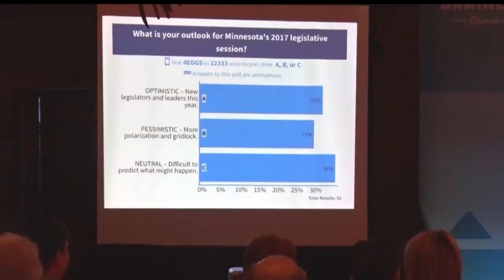Annual "Eggs And Issues" Panel Discussion Held In Brainerd